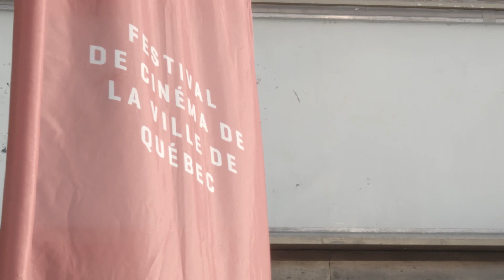Dominique Petin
Dominique Petin at CreativeMornings Quebec, September 2015. Free events like this one are hosted every month in dozens of cities. Discover hundreds of talks from the world's creative community